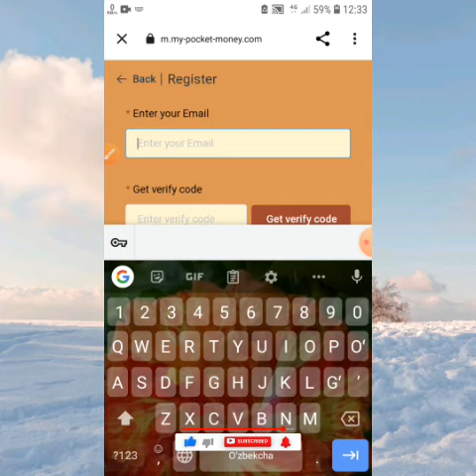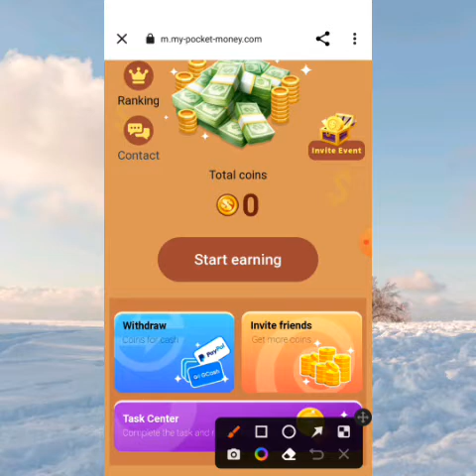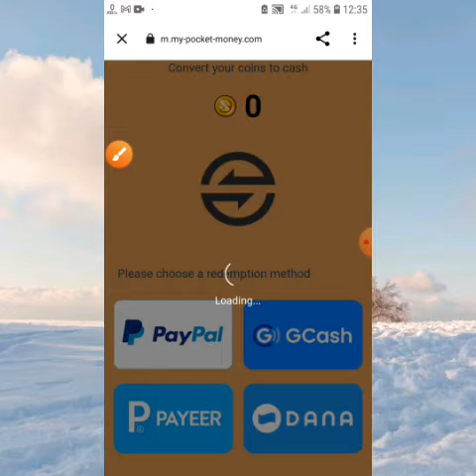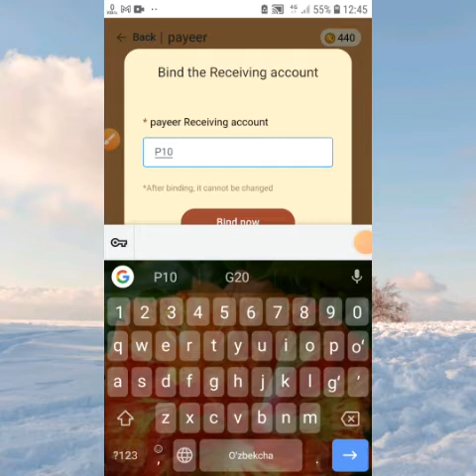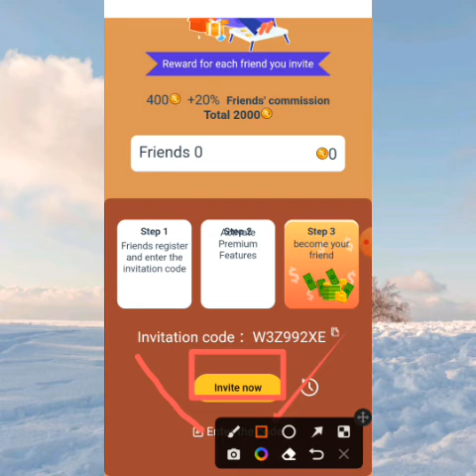INTERNETDA OSON PUL ISHLASH PRAGROMMA ORQALI 1KUNDA 1$ TOPISH ЗАРАБОТАТЬ ДЕНЬГИ MONEY EARN REAL 2022